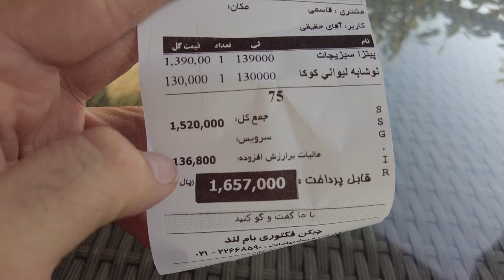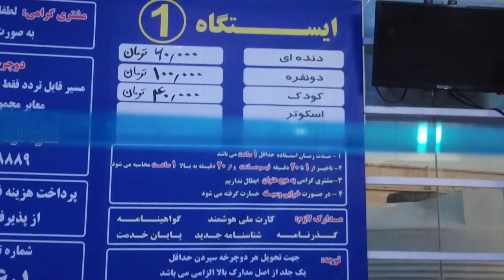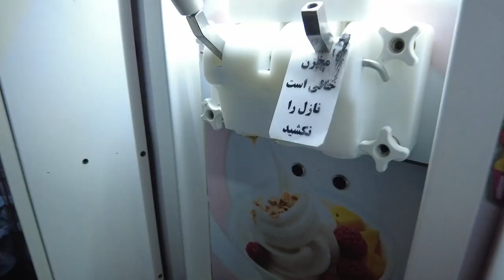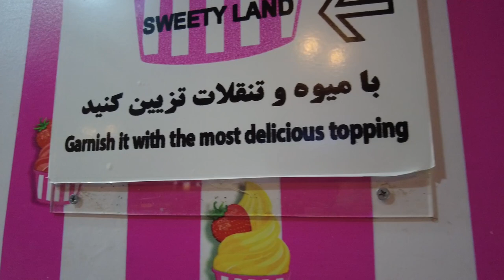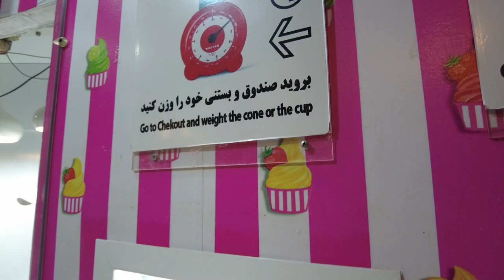Unforgettable Day Trip to Beautiful Chitgar Lake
What's going on in IRAN?! Tehran 2022 Walking Chitgar Lake Vlog Iran

Chitgar Lake is an artificial and recreational lake located to the north of Chitgar Park in northwestern Tehran, Iran. Officially known as the Lake of the Martyrs of the Persian Gulf, the complex has a total area of around 250 hectares; 130 hectares across the lake and 120 hectares on its coastal zone and resorts

Hi, guys! I’m Masoud from Iran and I'll be your Iranian mate on this channel. You will see our life, where we live and the things we do, our holidays and of course the national food.